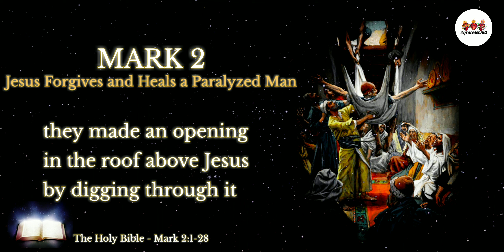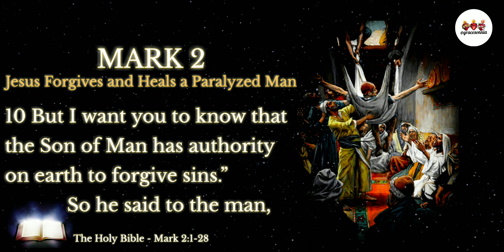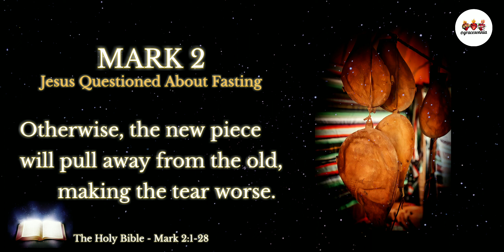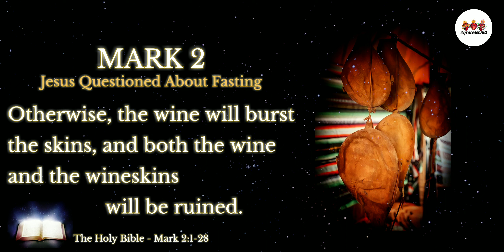The Holy Bible | Mark 2 | Audio Bible NIV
New Testament.
Chapter 2:1-28